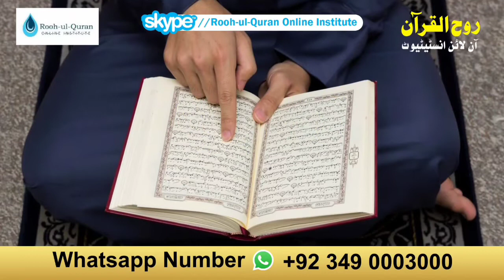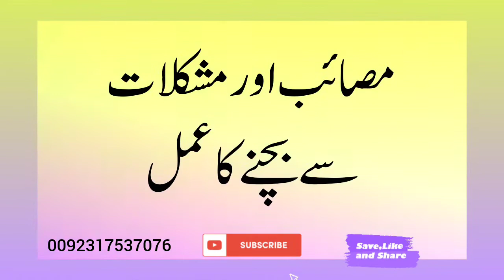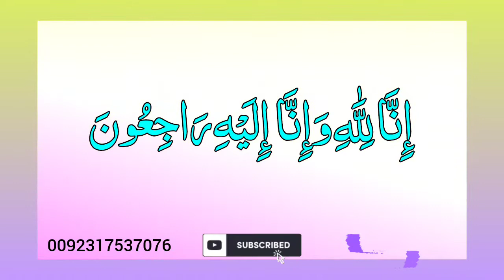Masaib Se Chutkara Pane Ka Wazifa| Mushkilat Se Nijat Ka Wazifa In Urdu | Mushkil Hal Home Ka Wazifa